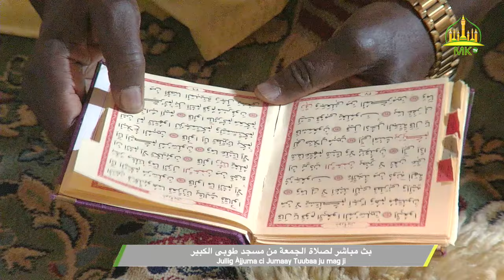Jullig Àjjuma ci Jumaay Tuubaa ju mag ji 3 Mai 2024